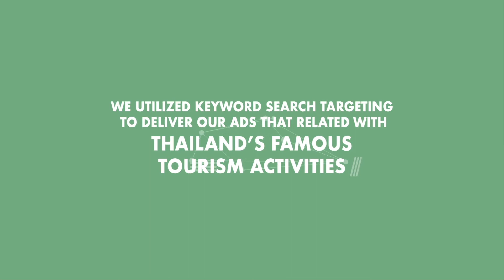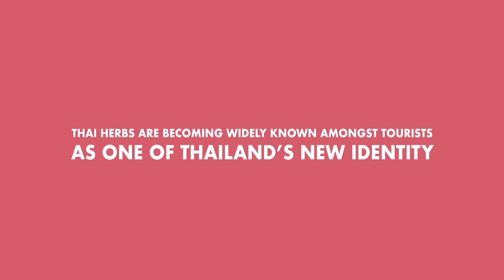DITP - Wonder of Thai Herbs